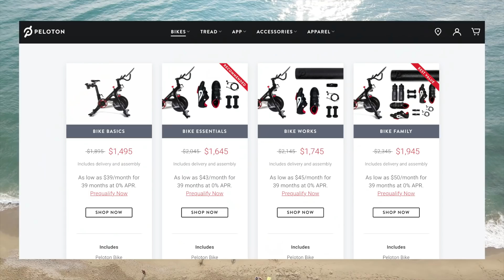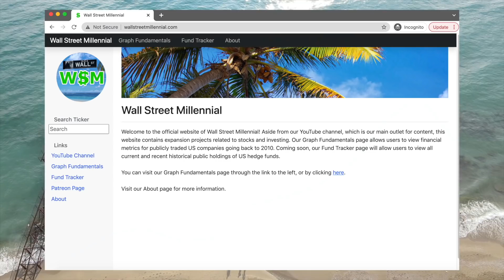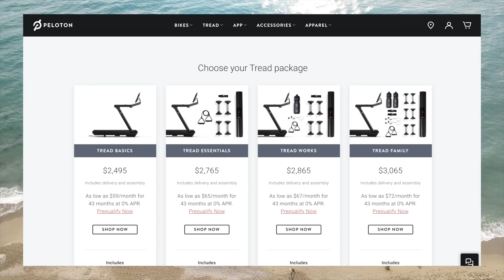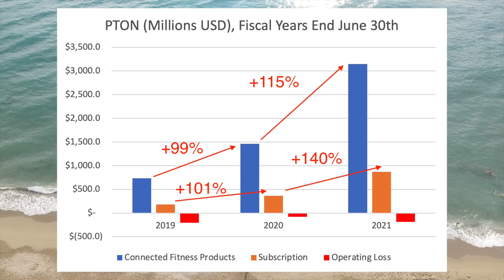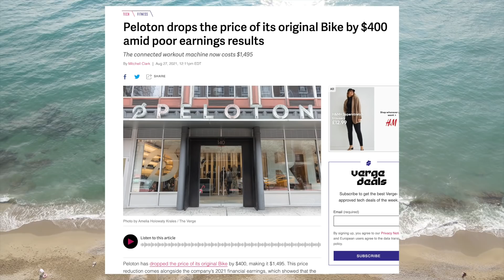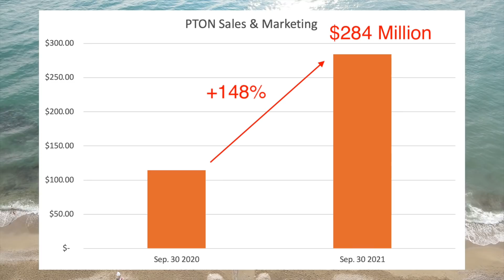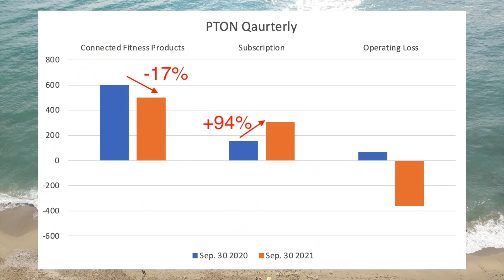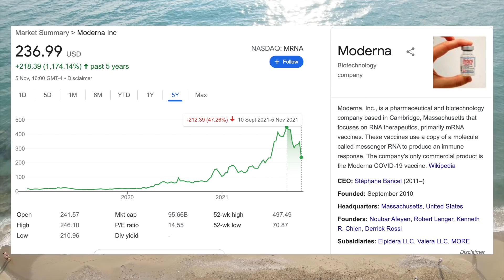The Rise And Fall Of Peloton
In this video we go over the rise and fall of Peloton. Peloton has been one of the best performing stocks since the pandemic began in 2020 as gym closures boosted demand for their home fitness products. But with gyms now reopening they've seen demand fall off a cliff. Their stock price has lost about 2/3rds of its value since its peak and their path to profitability is now more uncertain than ever.